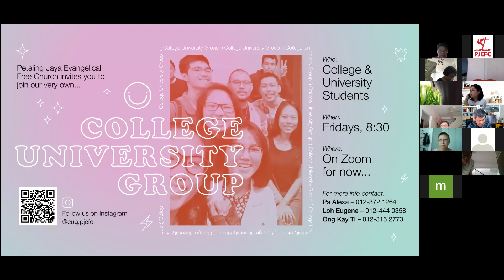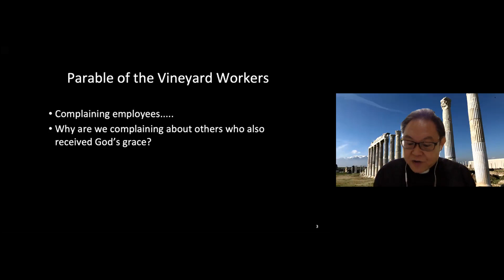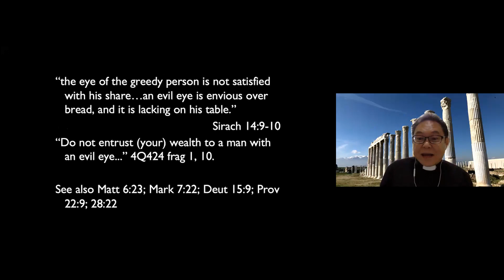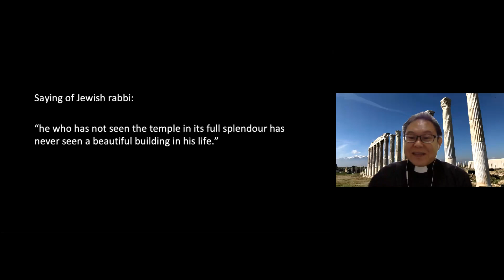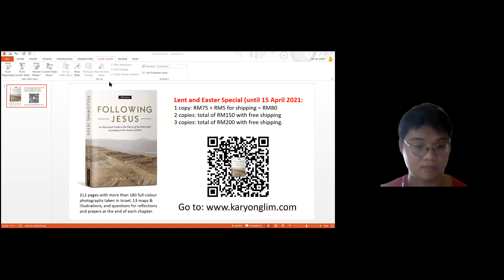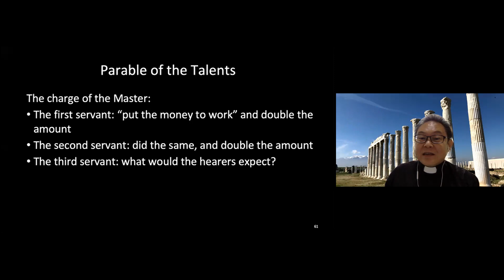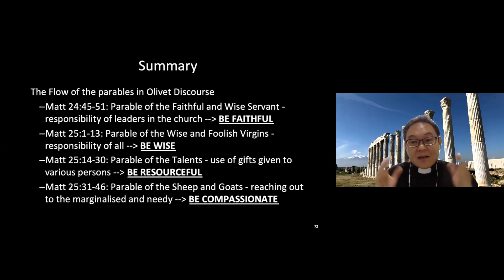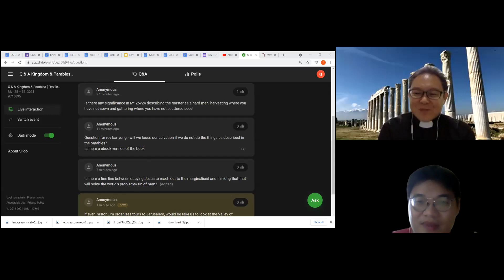【CED】 Kingdom and Parables - Part 2 // Rev Dr Lim Kar Yong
What is the Kingdom of Heaven? Jesus never defines it. Instead, he tells stories to illustrate what it is and calls us to follow him. Unpacking these stories from Matthew, this class will take us on a journey of discovery of what it means to be faithful followers of Jesus in today’s challenging times.